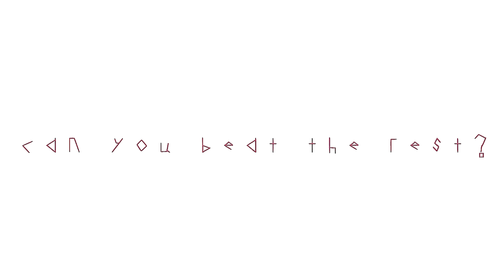JACKIE EXTREME - HEAD [Official Lyric Video]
HEAD by JACKIE EXTREME
PRODUCED by JACKIE EXTREME
VIDEO by JACKIE EXTREME